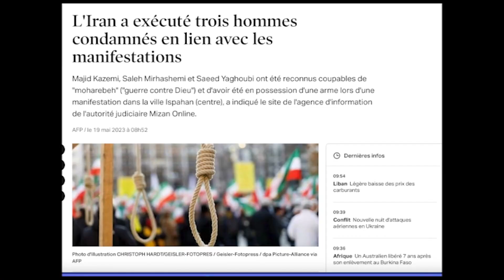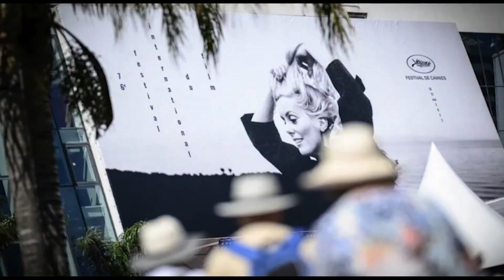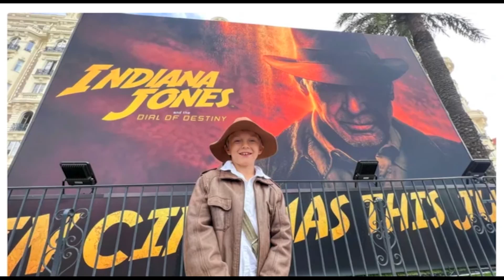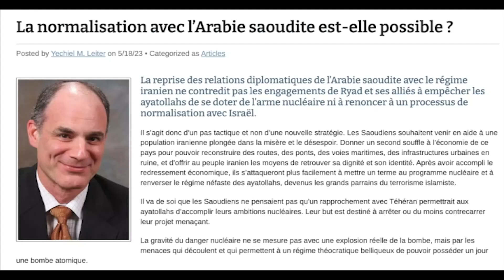دکه جمعه 29 اردیبهشت 1402